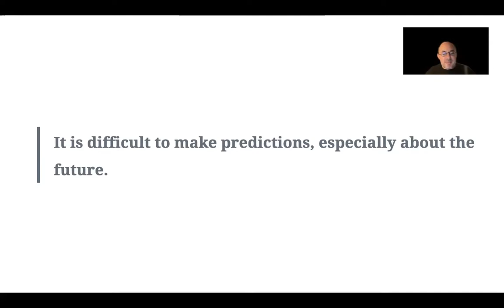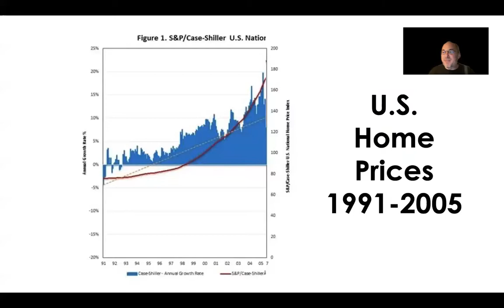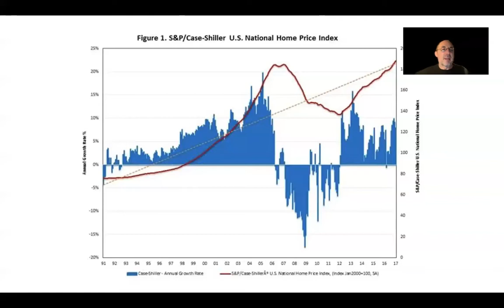Seeing the Future - Did you sell your house in 2006?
Entrepreneurs have to see the future and investors have to believe them.  In part 1 of this 7 part series we begin with the housing crash of 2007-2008.

theAngelAccelerator.com.